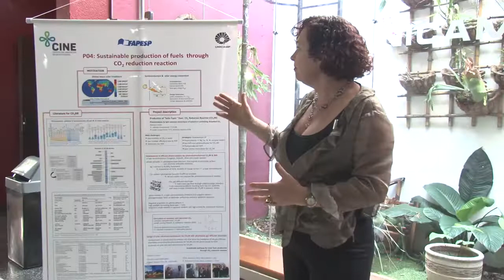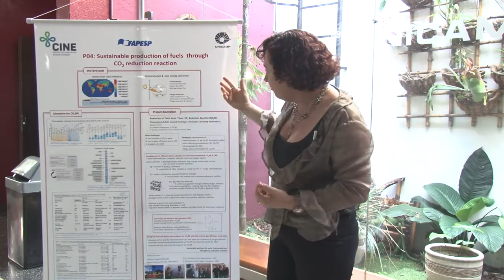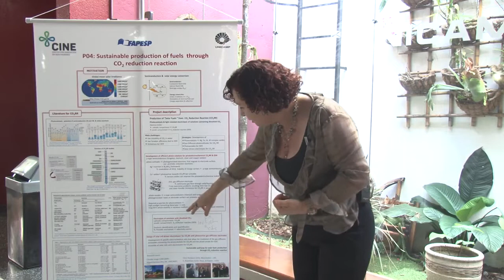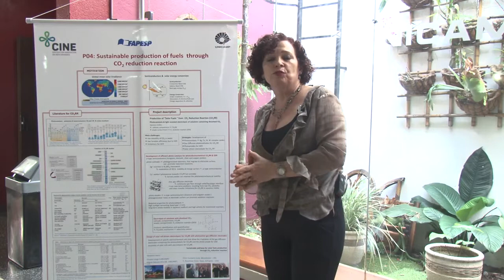CINE Pesquisa: "Produção sustentável de combustíveis", by Dr. Claudia Longo, IQ/UNICAMP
Claudia Longo, pesquisador da divisão de Portadores Densos de Energia do CINE e docente do Instituto de Química da Unicamp, fala sobre suas pesquisas voltadas à produção sustentável de combustíveis a partir da conversão do CO 2 em hidrocarbonetos, álcoois e outras moléculas de maior valor agregado. O processo usa energia solar para a redução do CO 2 , resultando em mitigação da emissão do gás causador de efeito estufa.

Fique sabendo dos próximos eventos e outras novidades do CINE. Siga-nos nos canais